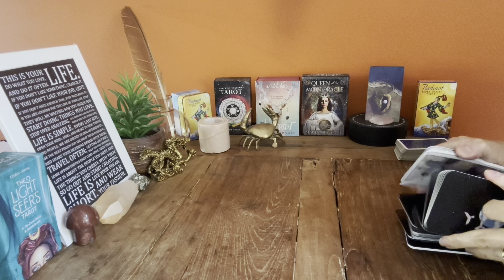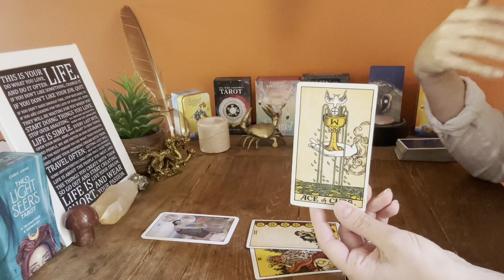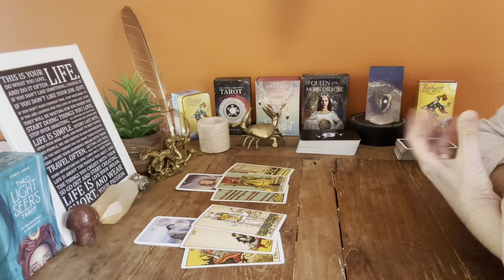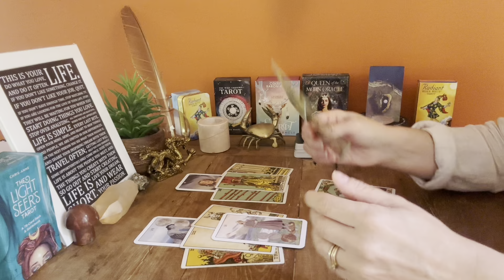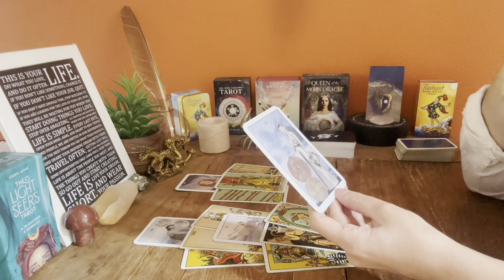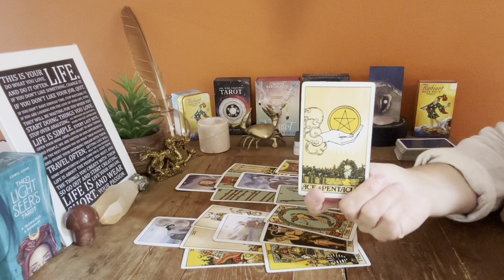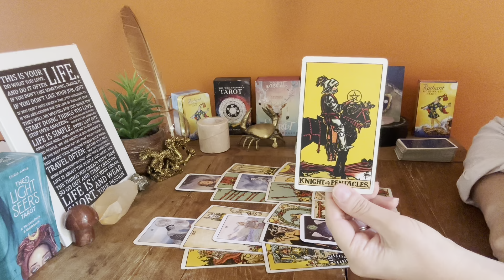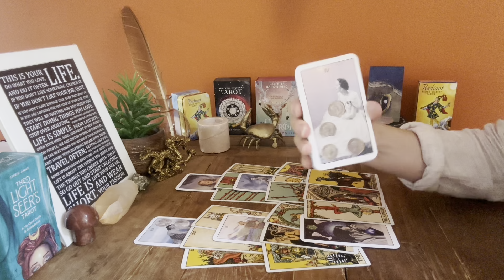SCORPIO ♏️THIS PERSON WANTS TO IMPRESS YOU …. Sept 2024